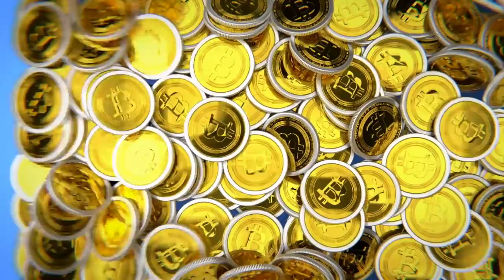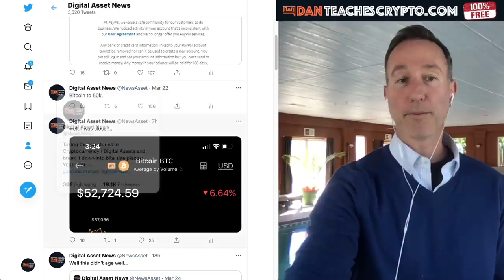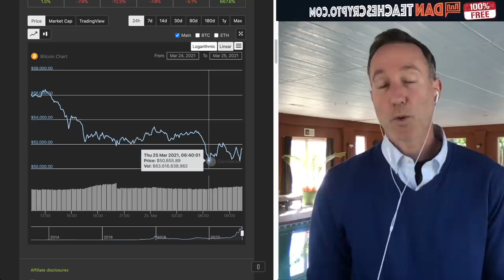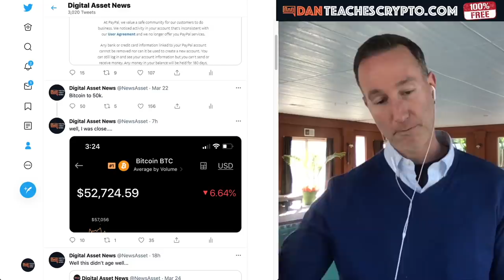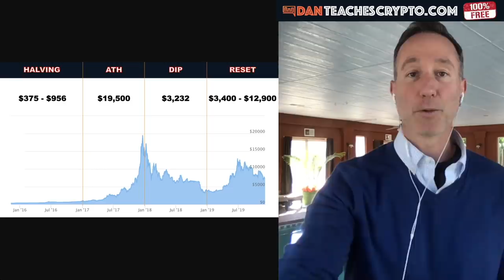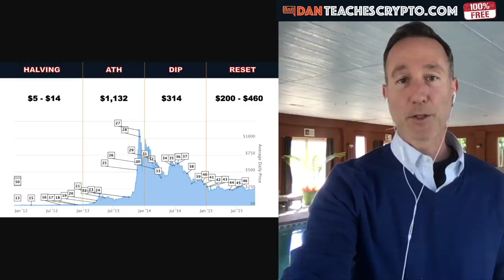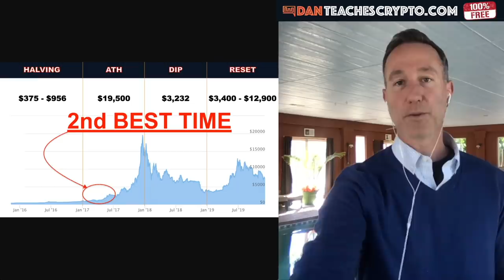BITCOIN TO 50K & CRYPTO MARKET DROPS. HERE'S WHAT TO DO NOW.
Bitcoin and the cryptocurrency market is taking quite a tumble! It doesn't matter if you remember these timely principles.

●▬▬▬▬▬▬CRYPTO ESSENTIALS▬▬▬▬▬▬▬●

●▬▬▬▬▬▬▬▬FOLLOW D.A.N.▬▬▬▬▬▬▬▬▬▬●

●▬▬▬▬▬▬▬▬EXIT STRATEGIES▬▬▬▬▬▬▬▬▬●